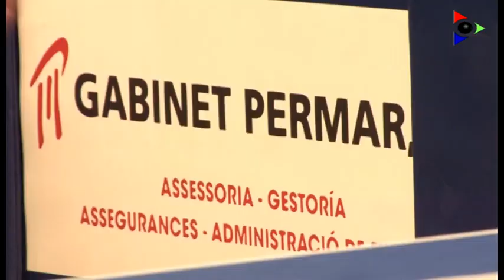Edició del 27 setembre 2019